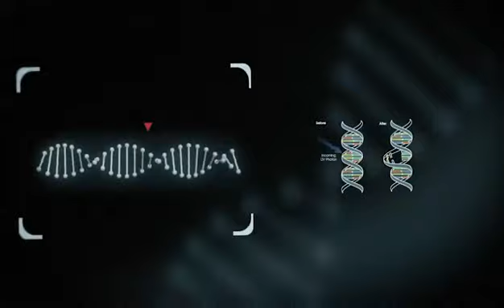Que sera - Romantically Apocalyptic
The official RA Trailer/music video! i found this on the official RA webpage here's the link
if that one doesn't work then use this one.